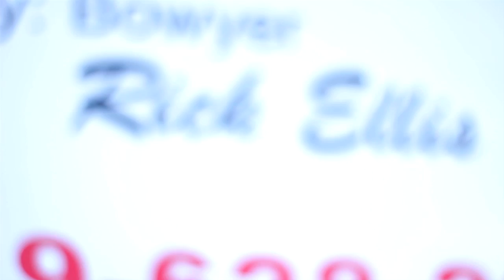Striker Bows - Interview with Rick Ellis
Striker Bow's Rick Ellis sit downs and discusses his history, thoughts, and insights on bow making and the business of traditional archery.